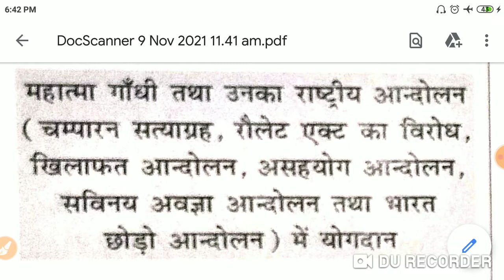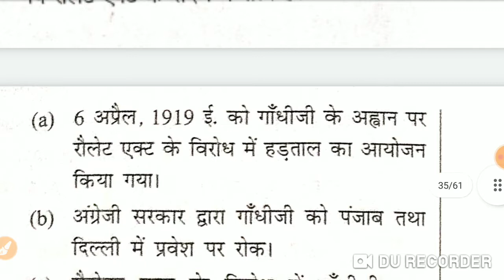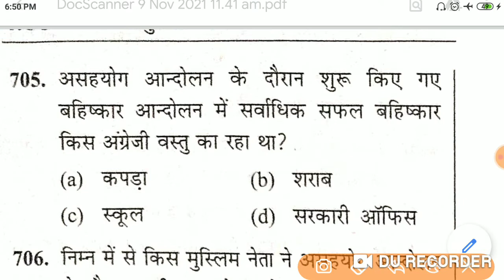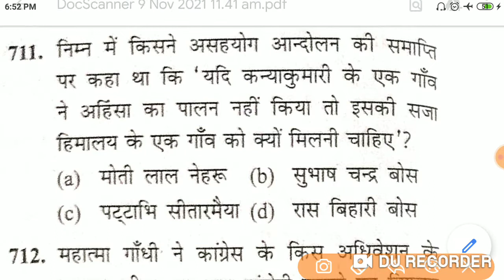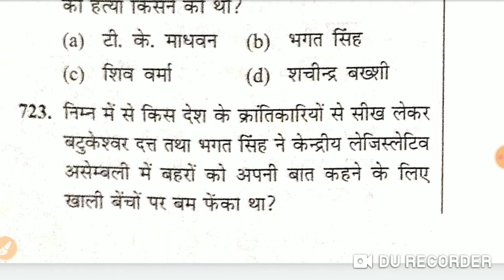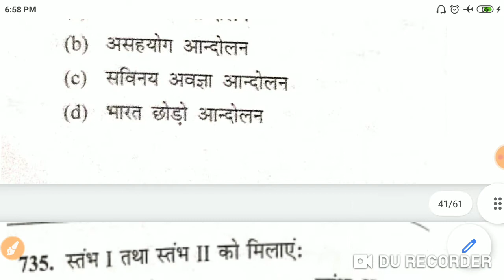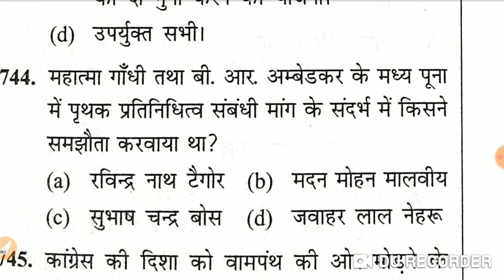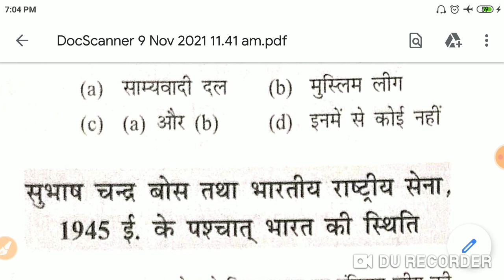महात्मा गांधीजी के आंदोलन से सम्बंधित क्वेश्चन आंसर